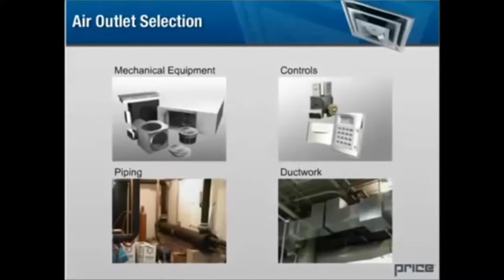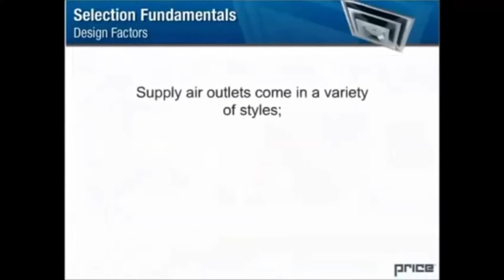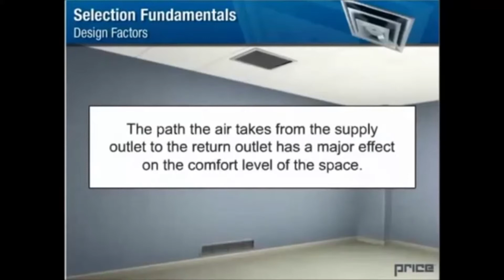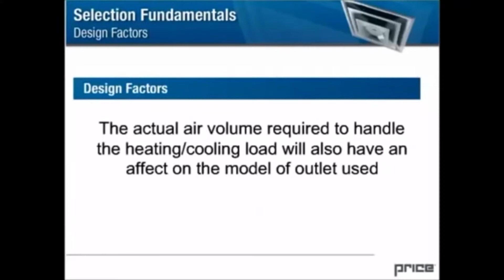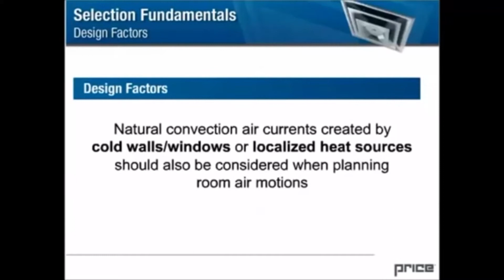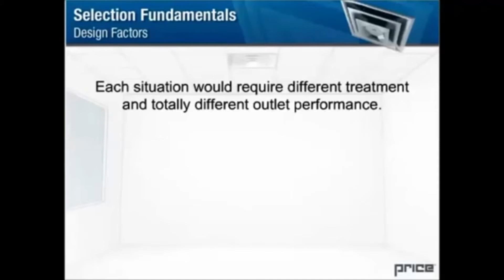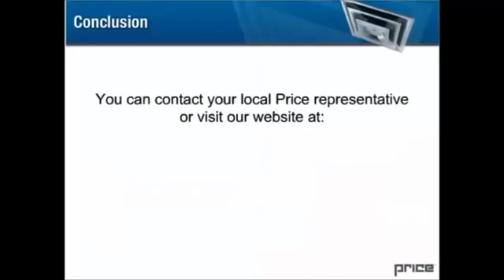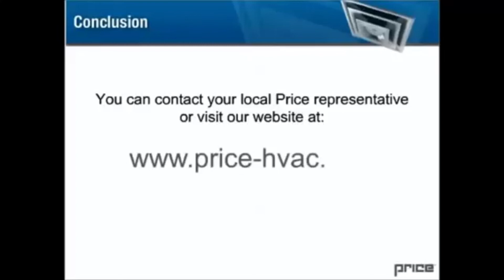HVAC - Sự lựa chọn đường đi không khí (Phần 2)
HVAC - Sự lựa chọn đường đi không khí
Việt hóa bởi PMC